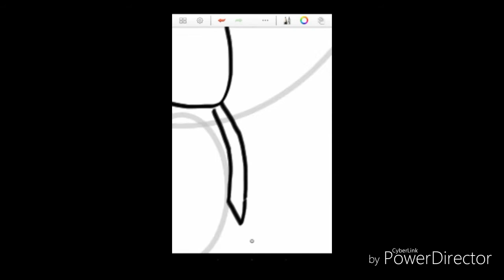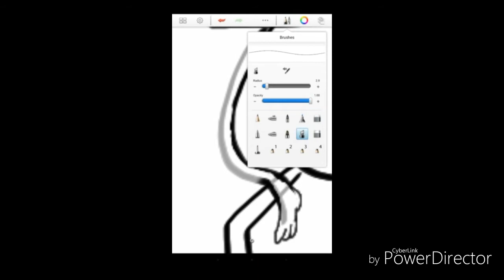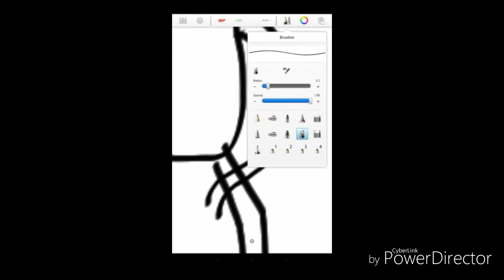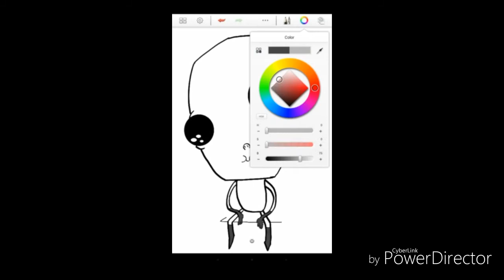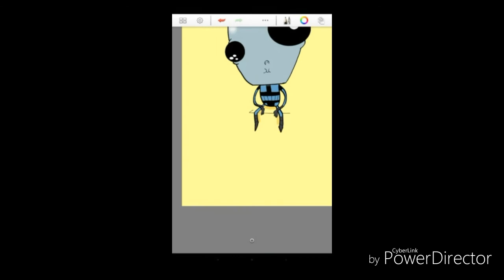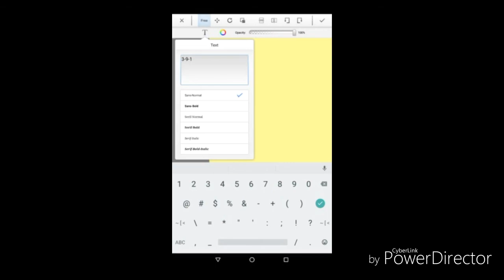Speed paint (me drawing)